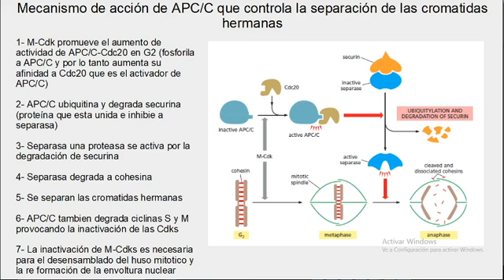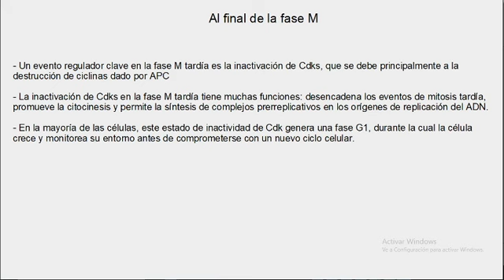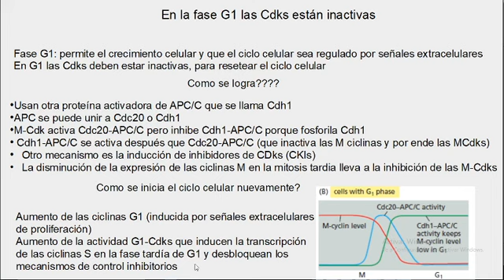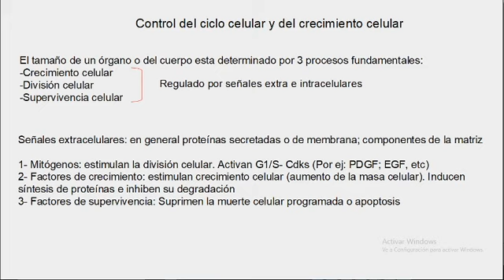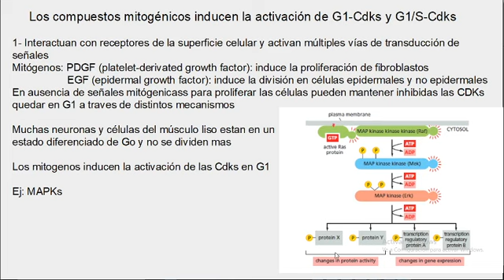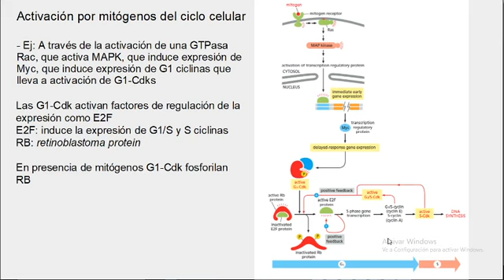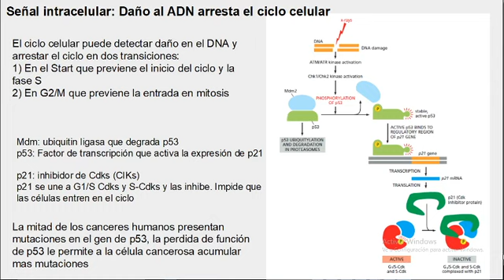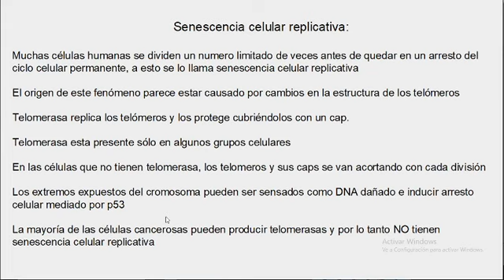Ciclo Celular 4/5